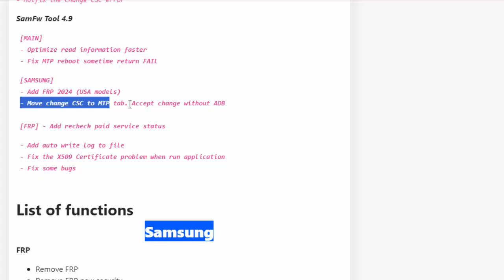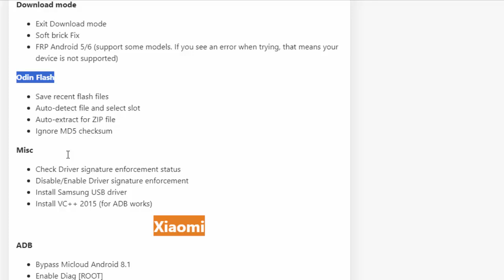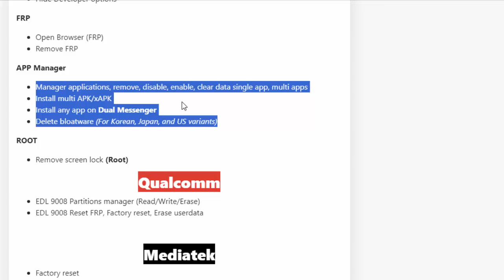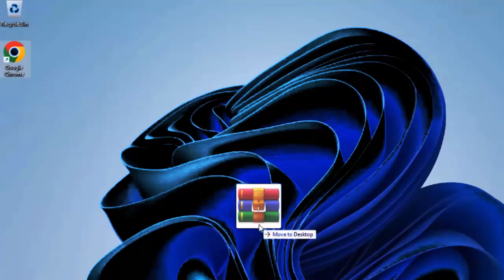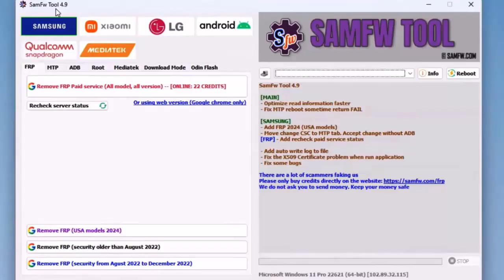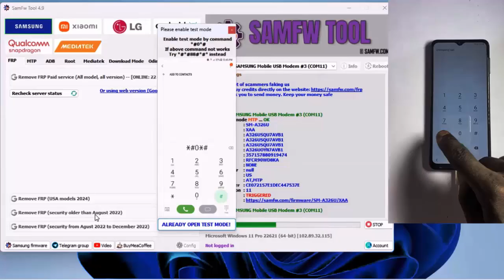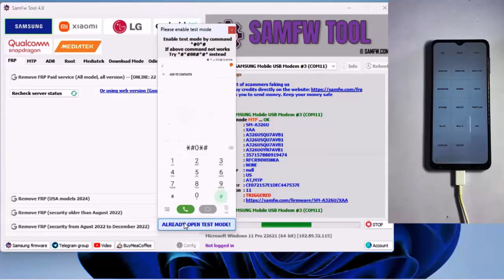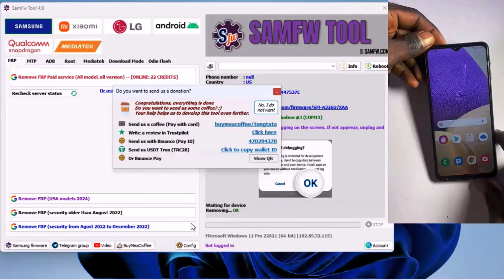Samsung Tool Last Update SamFW V4.9 - Qualcomm Mediatek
Samsung Tool Last Update
SamFW V4.9

CPU Support :
- Qualcomm
- Mediatek

Device Support :
- Samsung
- Xiaomi
- LG
- Android

Password Rar  :  Watch in The Video [dont skip for showing passwords]